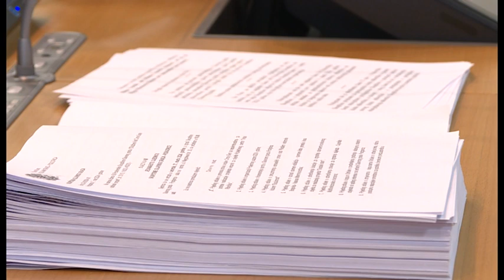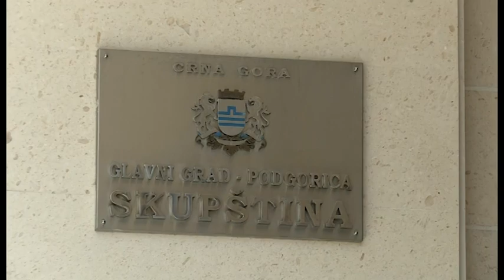NOVA - SAGA SE NASTAVLJA, MILICA DELIBAŠIĆ MERDOVIĆ 25.03.2024.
Za nijansu bolja situacija od Budve u Podgorici. Sjednica Skupštine Glavnog grada koja je prekinuta u petak jer nije bilo kvoruma, odložena je ponovo i to za prekosjutra na zahtjev posebnog kluba odbornika. Na sjednici bi trebalo da se raspravlja o više podgoričkih preduzeća, njihovim izvršnim direktorima... Odlaganje sjednice tražili su odbornici koji su nedavno istupili iz Pokreta Evropa sad, a ukoliko ni u srijedu ne bude odrzana i glavnom gradu prijeti uvodjenje prinudne uprave.